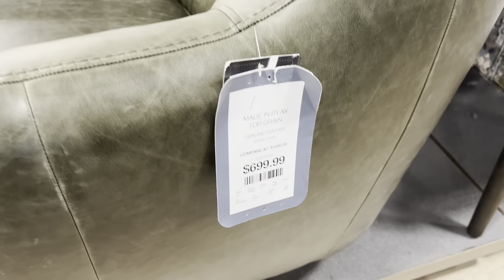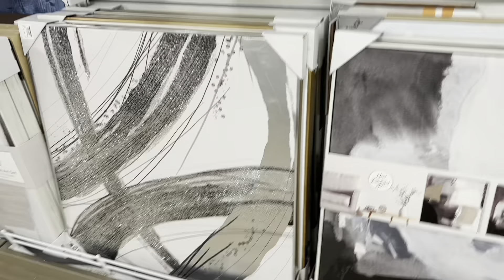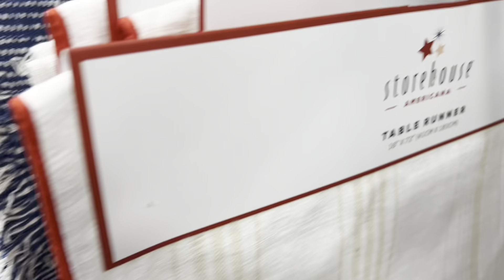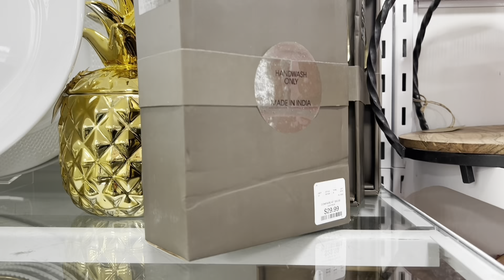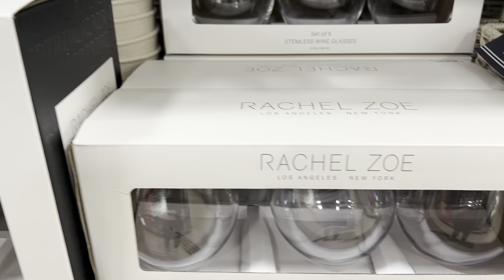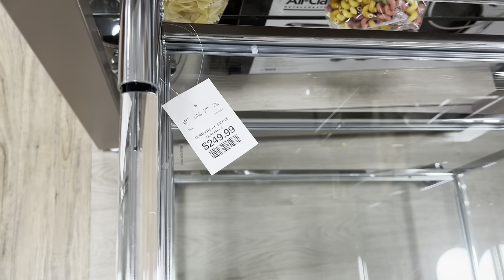NEW* HOME GOODS| SHOP WITH ME🤗| BEAUTIFUL TABLEWARE💐| DECOR AND MORE 🔥😍homegoods